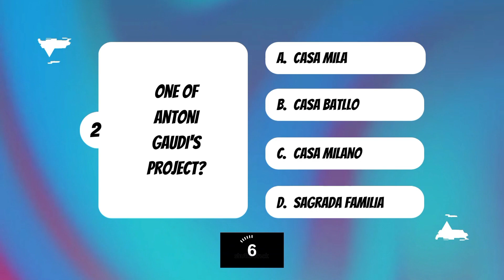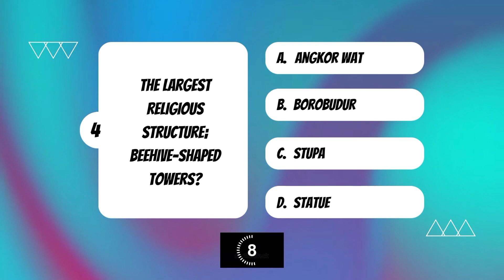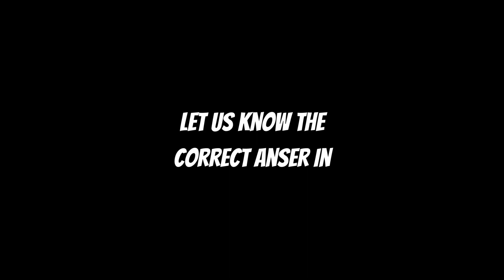History of Architecture Part 1 | NATA Exam 2024 GK Current Affairs | Best Coaching for NIFT NID NATA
🚀 Key Features:

Expert faculty with a proven success record
Customized strategies for NIFT, NID, IIT-CEED/UCEED, NATA
Comprehensive offerings: Classroom, Digital LIVE & Distance Learning
Success stories that testify to our excellence

📞 Ready to Begin Your Design Odyssey?